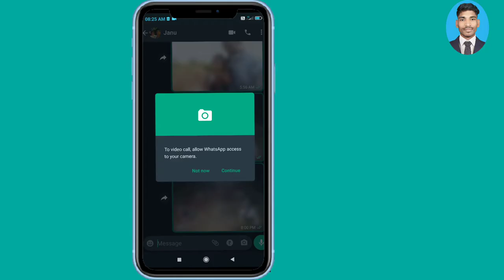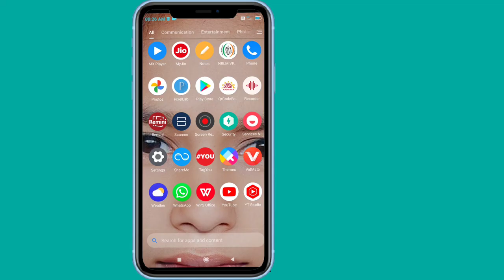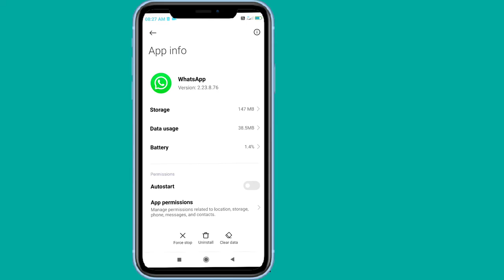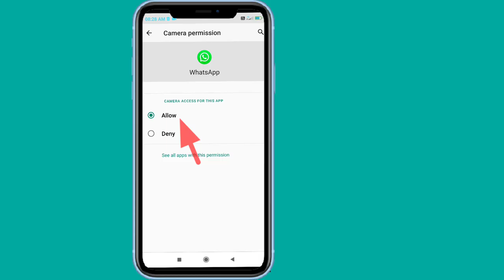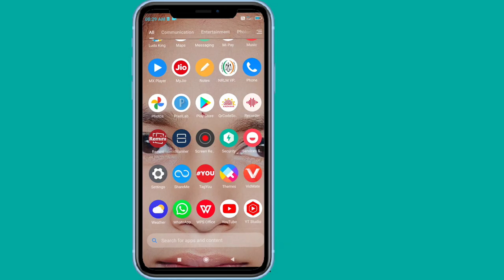Whatsapp video call not working in Odia 2023| Whatsapp ରେ ଭିଡ଼ିଓ call ହେଉନାହିଁ କେମିତି Solve କରିବେ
whatsapp video call not working | Whatsapp ରେ ଭିଡ଼ିଓ call ହେଉନାହିଁ କେମିତି Solve କରିବେ

Namaskar friends mu nabin apanamananku welcome karuchhi friends ehi video re janiba WhatsApp re video call not working and photo not downloade stap by stap bateichhi video ku last parjanta dekhontu sobu janibe ok video bhala lagile like share karantu thanksyou

Queries👇

WhatsApp per video calling nahin lag raha hai in odia

Whatsapp ka video call nahi ho raha hai in odia

whatsapp se video call nahi ho raha hai in odia

whatsapp par video call kyu nahi ho rahi hai in odia

whatsapp par video call kyu nahi hota in odia

whatsapp video call nahi ho rahi in odia

how to solve whatsapp video call problem in odia

whatsapp video calling problem in odia

whatsapp video call problem in odia

video call problem in whatsapp in odia

whatsapp not video calling in odia

whatsapp video call nahi ho raha hai to kya kare in odia

whatsapp incoming showing in odia

nabin technical channel

WhatsApp re video call jaunahi kemiti solved karibe odia

WhatsApp photo download heunahi

WhatsApp video call ku one cleck re solve karantu

technical nabin channel

channel nabin

whatsapp in odia

video call problem in odia